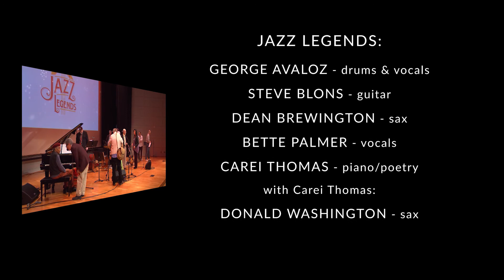Minnesota Jazz Legends: The Elders (Steve Blons)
Minnesota Jazz Legends:  The Elders (Steve Blons, Interview & Concert)

Recorded live at Minnesota History Center on 05/07/2017

Minnesota Jazz Legends: The Elders was made possible by a grant from Minnesota Arts and Cultural Heritage Fund.

Michelle Jansen - General Manager, Jazz 88 FM KBEM
Patty Peterson - Producer and Host
Phil Aaron - Piano
Gary Raynor - Bass
Phil Hey - Drums

JAZZ LEGENDS in alphabetical order:
George Avaloz - drums & vocals
Steve Blons - guitar
Dean Brewington - sax
Bette Palmer - vocals
Carei Thomas - piano/poetry
   (with Carei Thomas:  Donald Washington - sax)

Live and Recorded Audio by Creation Audio
Miles Hanson - engineer
Steve Weiss - engineer

Lights:  Minnesota History Center

Wendy Freshman - Minnesota Historical Society, History Center Museum Public Programs Specialist

Video by ShinnDing Productions, LLC
Stephanie Shinn
Curtis Solie

Video Post-Production by ShinnDing Productions, LLC
Stephanie Shinn

Special thanks to Minnesota Historical Society and Minnesota History Center